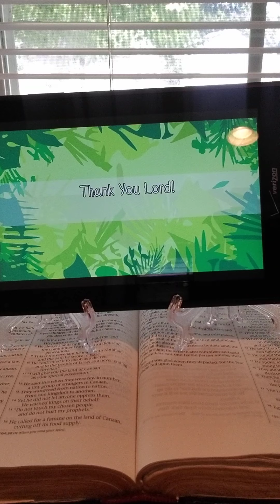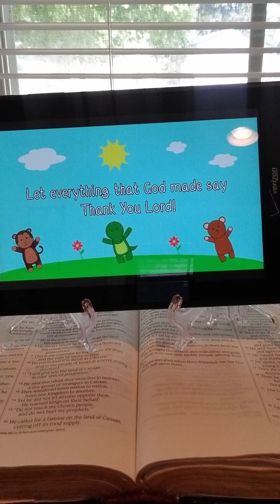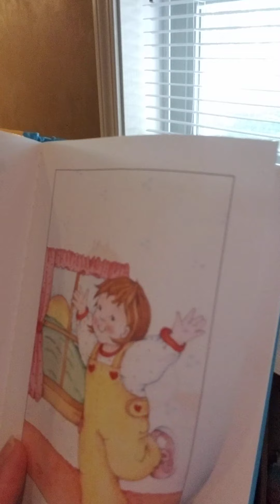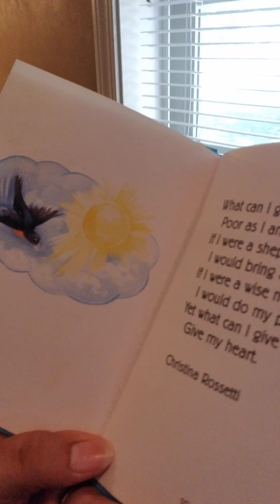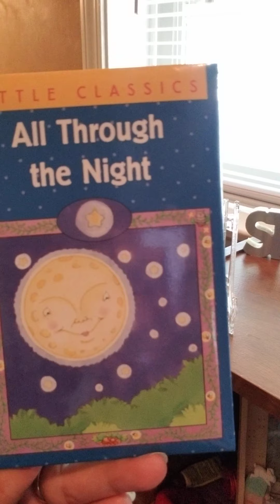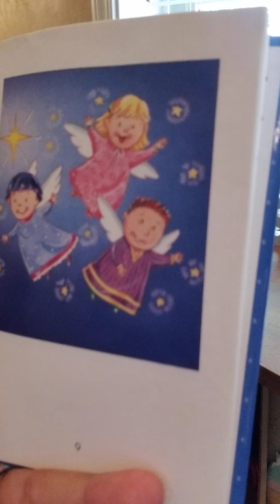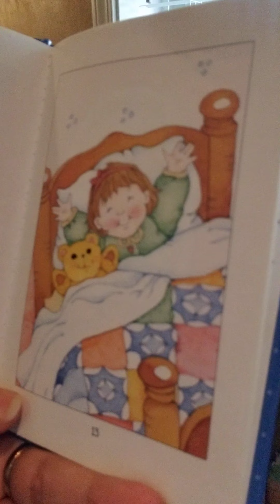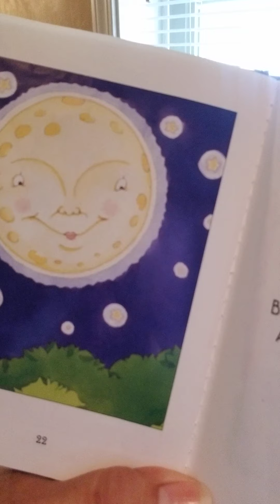Sing His Praise / All through the night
Let everything that has breath praise the Lord Praise Ye The Lord ! Psalms 150:6

Jesus said to not worry about tomorrow, for tomorrow will worry about itself. Each day has enough trouble of it's own. Matthew 6:34

The song was called Thank You Lord for Making Me.

God Bless you all Tia NaNa Loves you, But most of All God Loves You❤